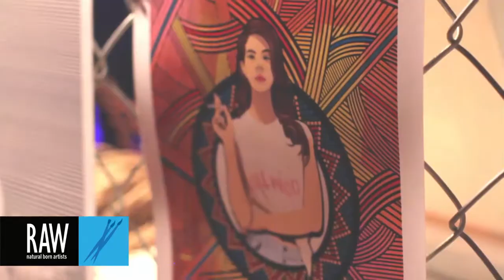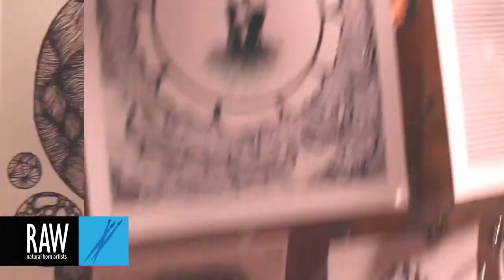Madeleine Thoma at RAW:Hollywood Pixels 01/30/2014